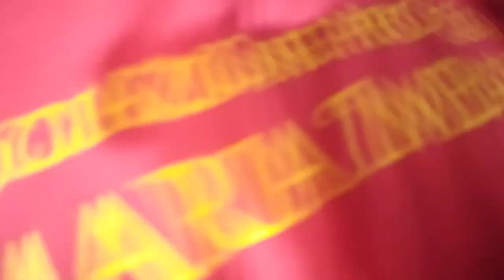pov: quando giochi a nascondino a Santa Maria Imbaro